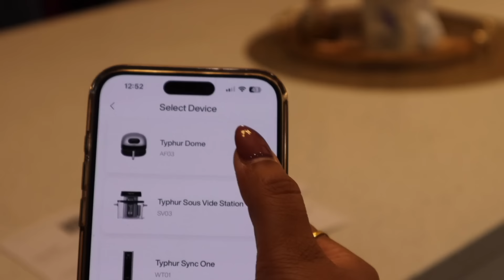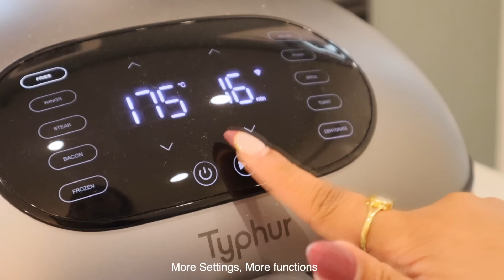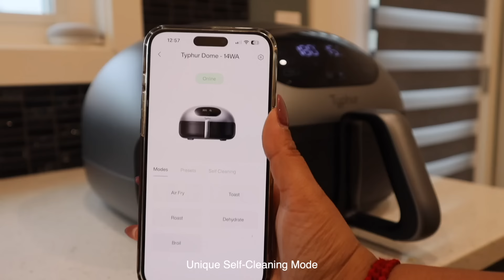Delicious & Easy Lunchbox Ideas For Busy Moms | Kid-friendly Tiffin Recipes For School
Egg Bites Recipes :
Eggs
Whipping cream/milk
Salt
Pepper
Ingredients that taste good : spinach, zucchini, tomato, onons.
Spray
Pour
Cook (350 F) for 15-20 mins

Potato Pancakes recipe :
Grated potato
1 tsp cornflour
1 tsp besan
salt/pepper
green onions
oil

Black Chana Cheela recipe :
1 cup soaked black chana
1 cup water
1/2 cup suji
coriander
garlic
ginger
greenchilli
curry leaves
2 tbsp curd
salt

Loaded Chicken veggie sandwich recipe:
Marinated chicken
veggies of choice
bread, mayo & cheese

Oatmeal Pancake recipe:
1 banana
1 egg or mik
1/4 oatmeal

Desserts

Chocolate brownie :
►1/2 lb unsalted butter, softened
►16 oz semisweet chocolate chips, (2 1/2 cups by measuring cup), divided
►1 Tbsp instant coffee granules (6.2 grams)

Oatmeal Cookies :
1 cup unsalted butter, melted and cooled until no longer warm to the touch (226g)
1 cup dark brown sugar, firmly packed (200g)
½ cup granulated sugar (100g)
¾ teaspoon ground cinnamon
2 large eggs, room temperature preferred
1 Tablespoon molasses (use a molasses that says “unsulphured” on the label, I like “Grandmas” and “Brer Rabbit” brand)
1 Tablespoon vanilla extract
2 cups all-purpose flour (250g)
1 Tablespoon cornstarch
1 teaspoon baking soda
¾ teaspoon table salt
3 cups old-fashioned rolled oats (290g)
1 ½ cups raisins (225g)